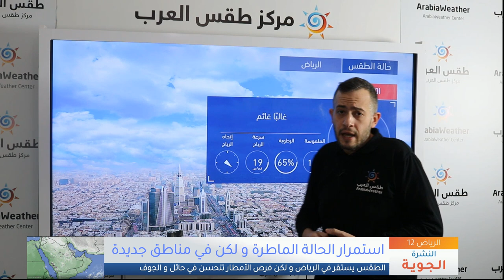طقس العرب - السعودية | النشرة الجوية الرئيسية | الجمعة 2021/1/8